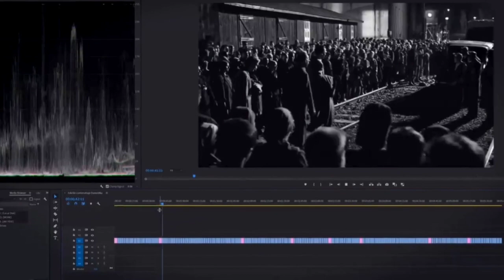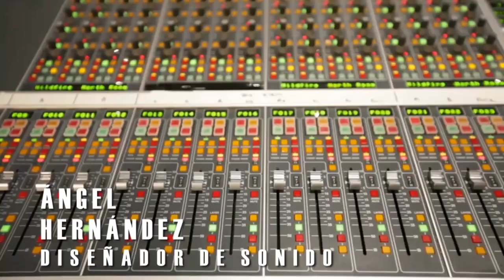TRAILER CINEPSIS-JENNIFER REYES